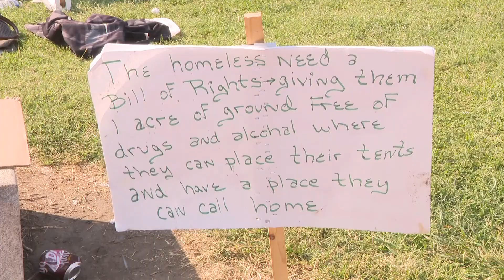Homeless encampment on City Hall lawn dwindles on Tuesday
Dozens of people living in a makeshift encampment on the lawn of St. Louis' City Hall will be forced to move.

By 5:30 p.m. Tuesday, multiple tents were taken down and at least 15 people went into a shelter, according to the city's Department of Human Services.
St. Louis Alderman Rasheen Aldridge told 5 On Your Side the mayor's office decided to postpone dispersing the homeless tent encampment Monday night and rather work to help find them shelter.